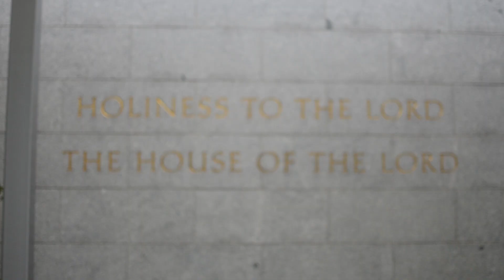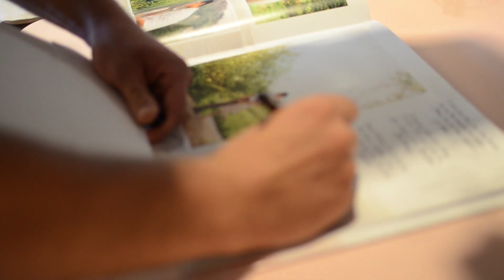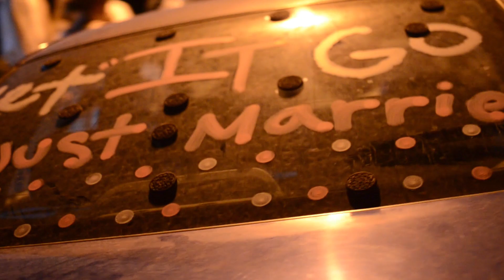Our Wedding Video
WE were married in the Salt Lake CIty Temple on September 8, 2017. Thank you so much to everyone who helped make it happen and to all those who came to celebrate with us! We love you! Thanks to Spencer and Camille for filming it for us!